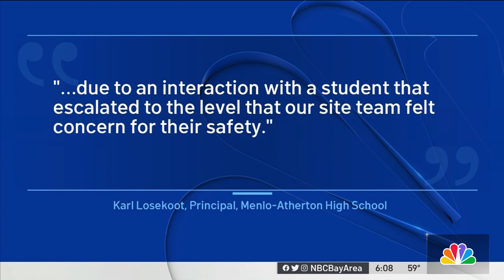Students Protest Classmate's Arrest at Menlo-Atherton High School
Dozens of students came out to protest at Menlo-Atherton High School Wednesday. Marianne Favro reports.